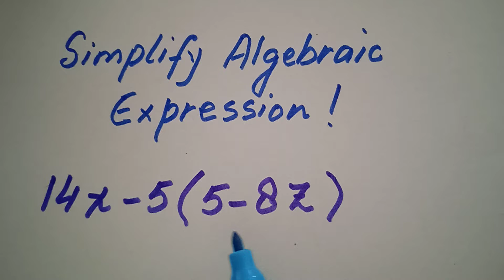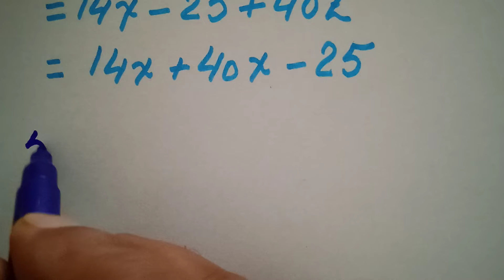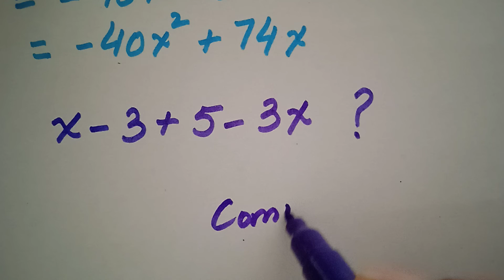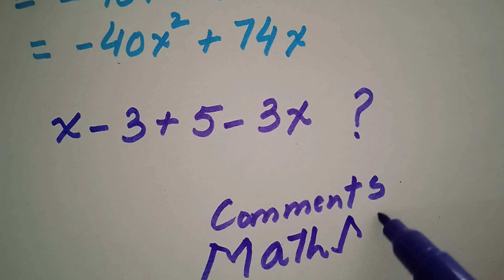Simplifying algebraic expressions mathmarrow terms in expression#trinomials